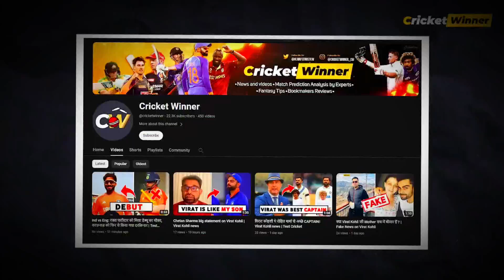Indian Umpire on Mohammed Rizwan | Mohammed Rizwan overacting